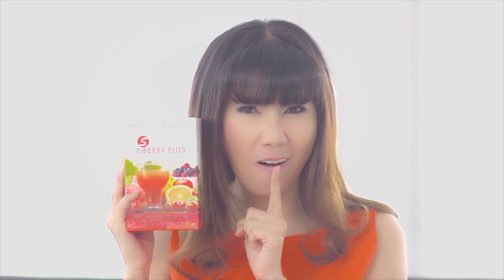Fiberry Plus - 1M | TV Shopping